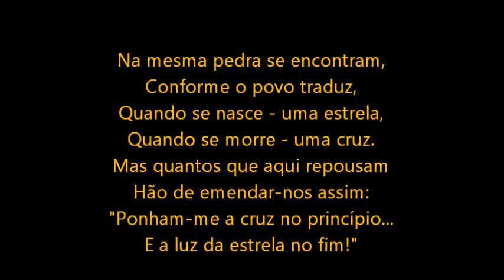QUANDO A DOR DA PERDA SE TRANSFORMA EM ARTE - PARTE 1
ANJOS, SANTOS E QUERUBINS SÃO PARTES DA PAISAGEM FÚNEBRE DE MUITOS CEMITÉRIOS. A DOR DA PERDA É TRANSFERIDA E ADAPTADA ÀS SUAS FEIÇÕES. EXPLORAÇÃO FOTOGEOGRÁFICA REUNIU EM UM CONJUNTO  FOTOGEOGRAFIAS E ELABOROU ESTA PRIMEIRA PARTE DE OBRAS DE ARTE TUMULAR DE ALGUNS CEMITÉRIOS DO CEARÁ. VENHA CONOSCO E APRECIE A ARTE TUMULAR DE CEMITÉRIOS CEARENSES.